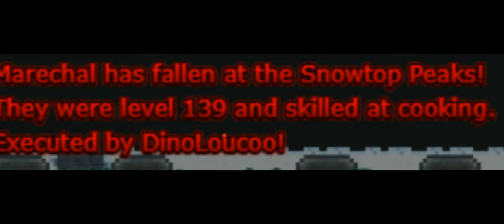First day at Brazil, PM losing to a plain gears, and some usw pvp